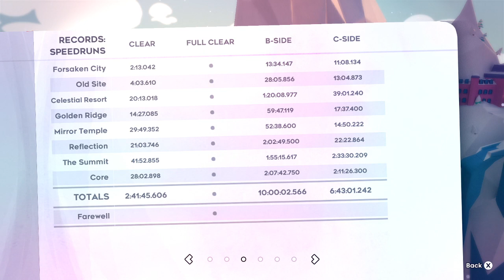In which I get utterly rekt by 8C for like 1 hour And Never Succeed.... Unless!?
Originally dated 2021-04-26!